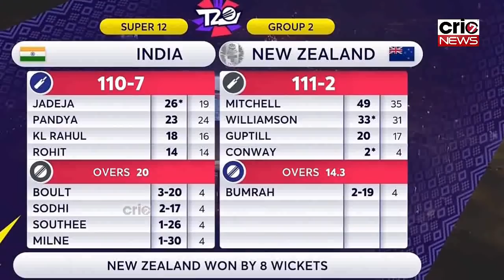IND vs NZ Highlights, T20 World Cup: टीम इंडिया की एक और करारी हार, न्यूजीलैंड ने 8 विकेट से धोया